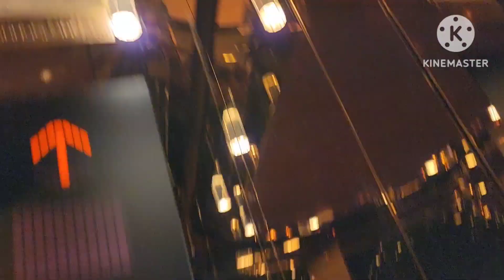서울특별시 중구 소공동 (주)호텔롯데 중식당용 미쓰비시엘리베이터 탑사기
2023년 4월 16일 영상분

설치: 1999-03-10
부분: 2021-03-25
모델: CCPNW5MECMI
종류: 전망용
속도: 150m/min

중식당용은 예전에 대차전 영상 본것 같은데 기억이 잘 나지 않네요.;;

승차감은 SS급입니다.  잘 굴러가길 바램입니다.